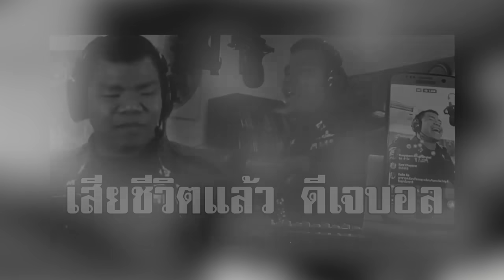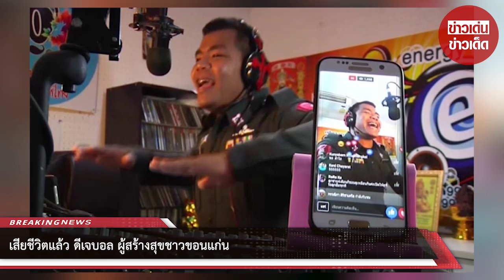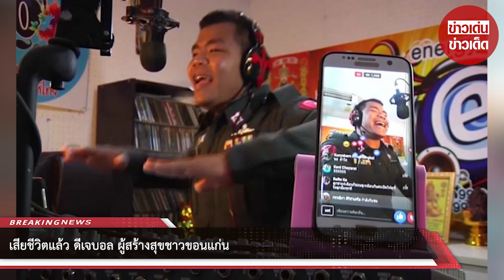ดีเจบอล ผู้สร้างสุขชาวขอนแก่น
ขอบคุณที่มา :
ขอขอบคุณข้อมูลจาก: